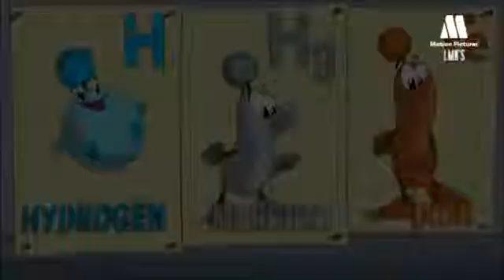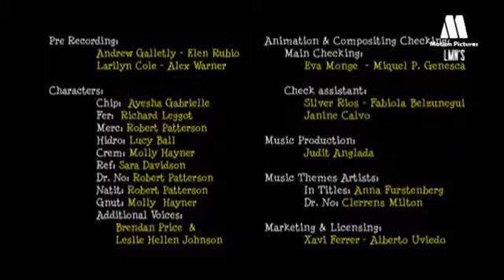Children's Micro World Adventure 03 - Lost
LMNs Created and Directed by Joseph Esteve
First Broadcast in 2009.

After a failed experiment, Doctor No, an evil scientist obsessed with the domination of the world, and an intelligent nine year old boy called Chip, are sent by the beam of a particle accelerator to the atomic world. Chip will be helped by his friends Merc, who is a mercury atom; Fer, an iron atom;  and Hydro. who is a hydrogen atom; to defeat the plans of Dr. No and at the same time get back home. A thrilling and educational cartoon adventure in the micro world about the chemical elements. Great for all ages.